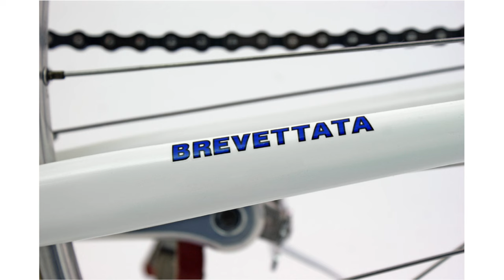43 FAEMA EDDY MERCKX from 1968 (made in Italy)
43  FAEMA EDDY MERCKX from 1968 (made in Italy)

frame/fork: Alberto Masi, Milano
crank/sprocket/chain: Campagnolo Record 175mm/Regina Oro 5-speed freewheel/Regina
derailleur (rear/front): Campagnolo Nuovo Record/Campagnolo Record
wheels (hub/rim/tire): Campagnolo Record 36h LF/Mavic Monthlery Pro 700/Clement Seta tubulars
brakes/levers: Campagnolo Record/Campagnolo Record
handlebar/stem: Cinelli Criterium 40cm/Cinelli 1A 110mm
saddle/post: Cinelli Unicanitor unpadded/Campagnolo Record 27.2
weight: 10.00kg